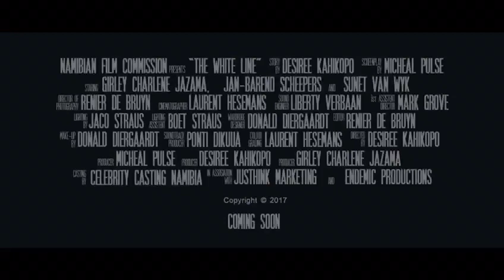The White Line official Trailer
The official trailer for The White Line. A story of hope borne from love grown in a forbidding time.
Starring: Girley Charlene Jazama, Jan-Barend Scheepers, Sunet Van Wyk, Mervin Cheez Uahupirapi.
Director: Desiree Kahikopo
Screenplay by: Micheal Pulse